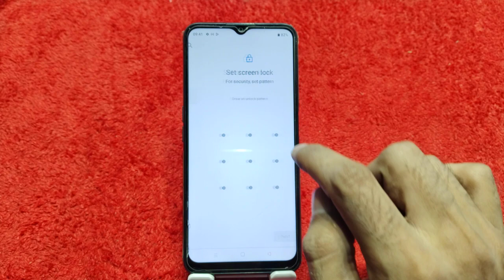Realme Narzo N63 Mein Pattern Lock Kaise Lagaen , How To Set Pattern In Realme Narzo N63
Realme Narzo N63 Mein Pattern Lock Kaise Lagaen,
How To Set Pattern Lock In Realme Narzo N63,
Realme Narzo N63 Mein Pattern Lock Kaise Lagate Hain,

Pattern # Screenlock